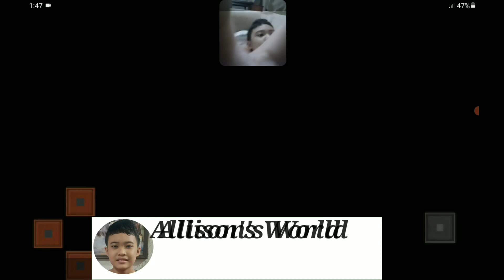Crafting and Building//Gaming Play Crafting and Building Part 2 Build My Own House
Click this link Part 1
Crafting and Building//Gaming Play Crafting and Building By Allison's World